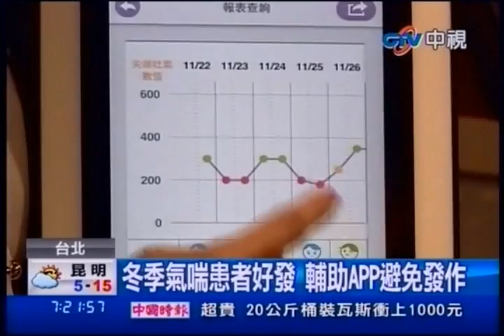中視新聞》冬季氣喘患者好發 輔助APP避免發作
中視新聞》寒流來襲，這兩天中風跟流感病例激增兩成，還有過敏體質的人可能還狂打噴嚏，甚至引發冬季氣喘，現在教您四招，只要確實做到這四招，就能有效減緩氣喘發作的可能性．另外，有8名醫師也合力為氣喘病患開發了一款APP，可以紀錄發作頻率也可及時提醒用藥，讓有氣喘的朋友也能放心快樂過冬。